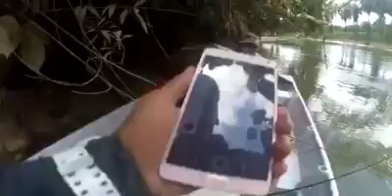Black Bass Fishing EP2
MEMBURU KANAI (BLACK BASS)  DENGAN SOTELO SHINER SHAD !